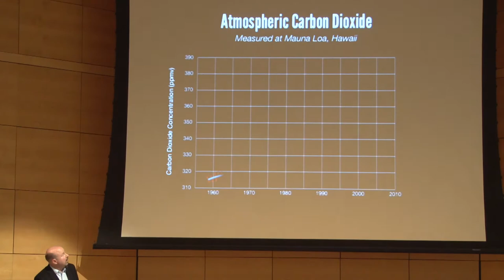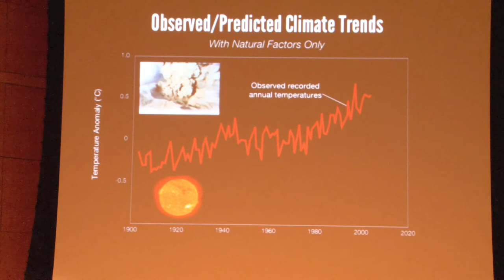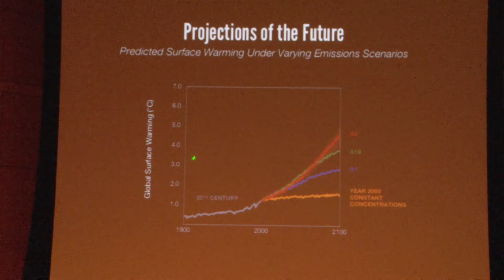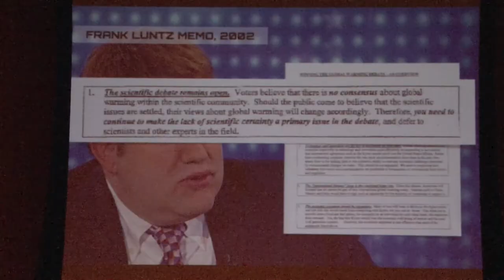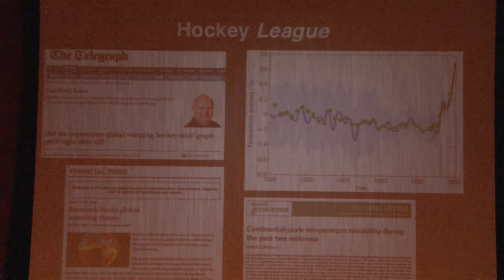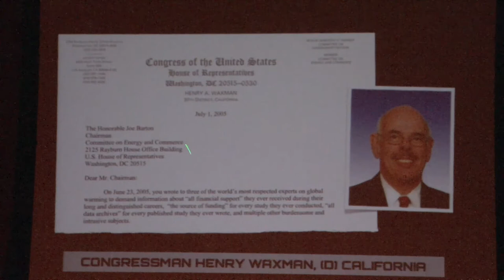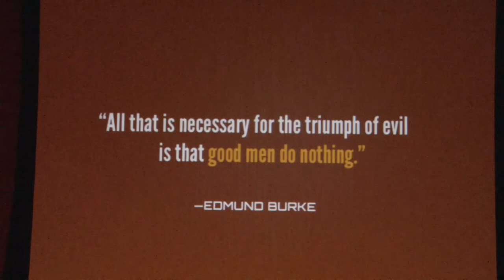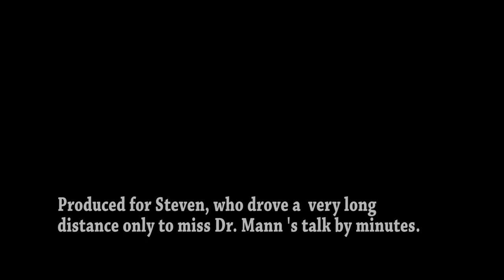Mann in Maine